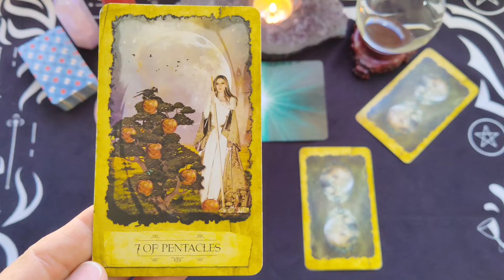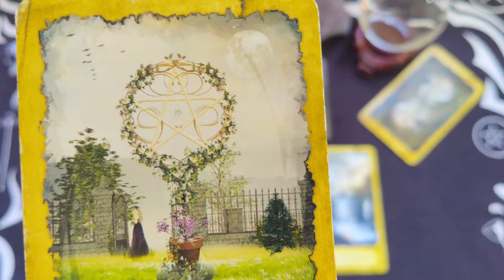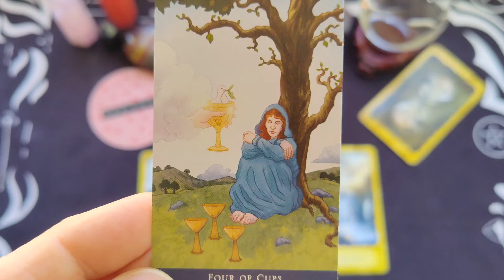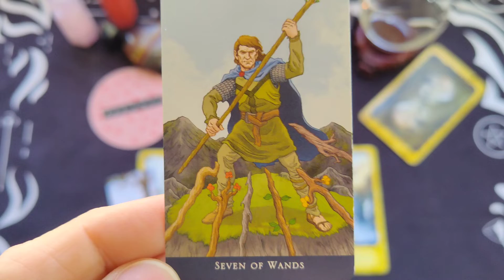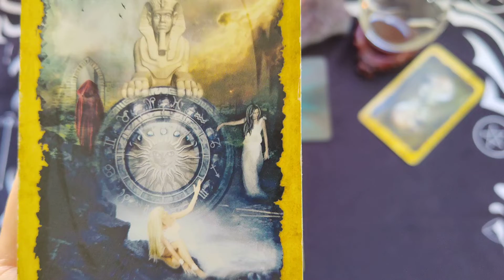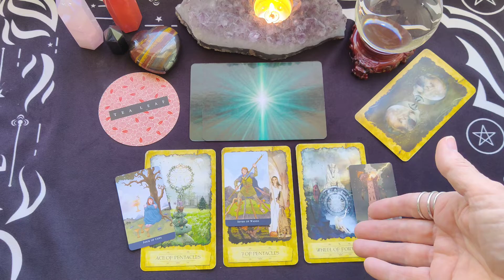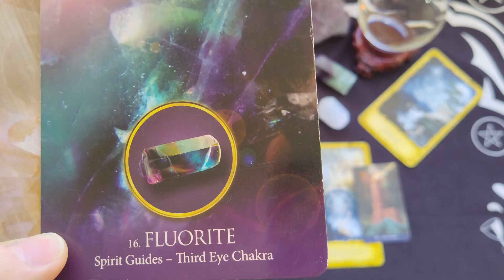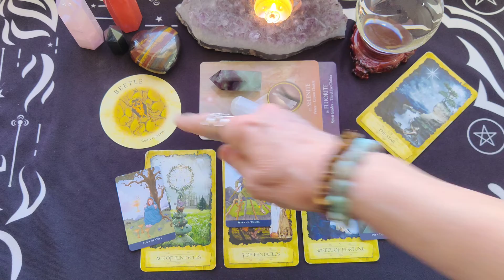Cancer Weekly Tarot Reading ~ December 13-19, 2021 ~ THINGS ARE GOING TO TURN AROUND FOR YOU CANCER!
Cancer Weekly Tarot Reading for December 13-19, 2021 by Mystic Door Tarot

The Mystic Dreamer Tarot Deck - Barbara Moore
Eternal Crystals Oracle Deck -  Jade-Sky